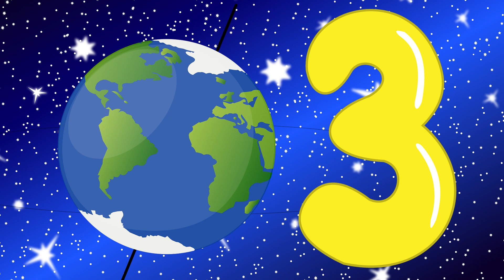Chug Chug Tractor - The Eart - Funny songs for children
A wonderful song from Chug Chug Tractor about our amazing planet Earth!
Funny songs for children from Chug Chug Tractor. Sing! Have some fun! Dance!